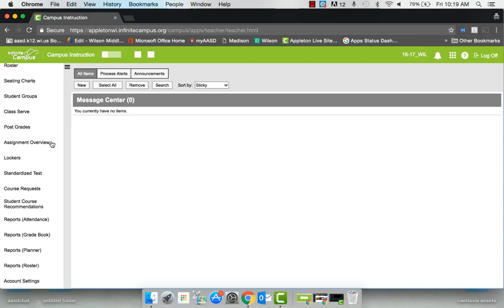Print Missing Assignments Report